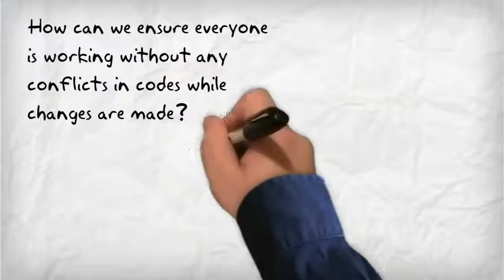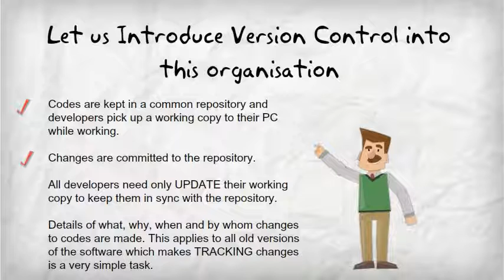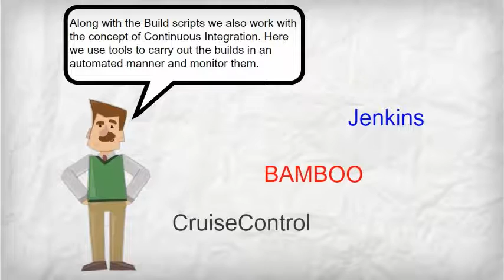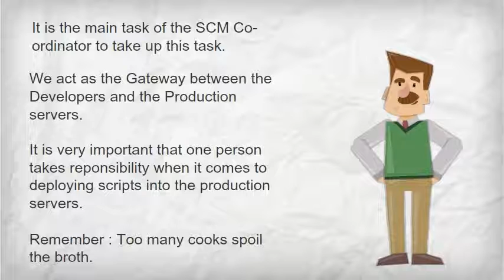Software Configuration Management By:Mark Rivera